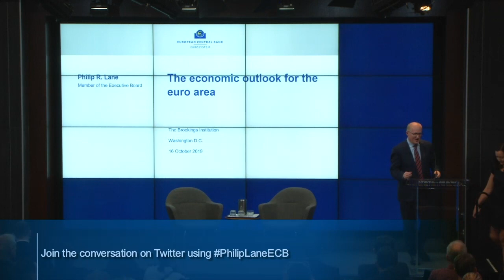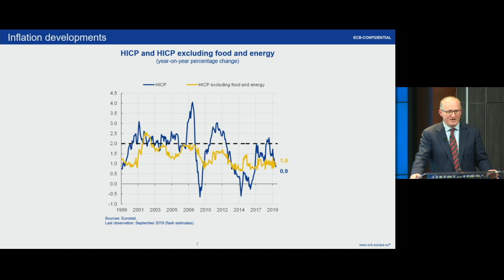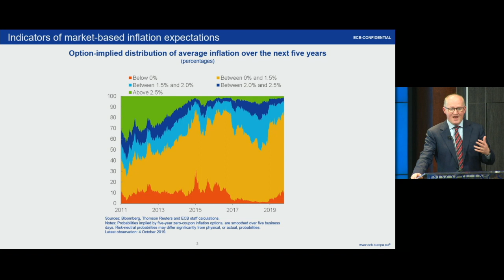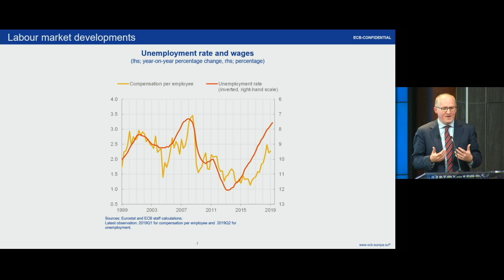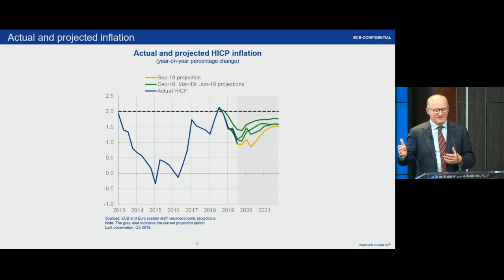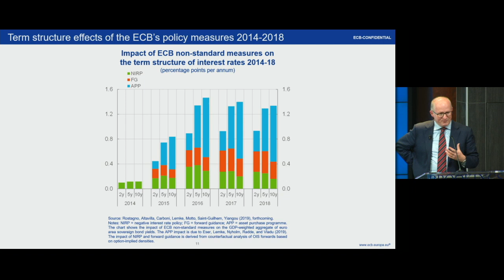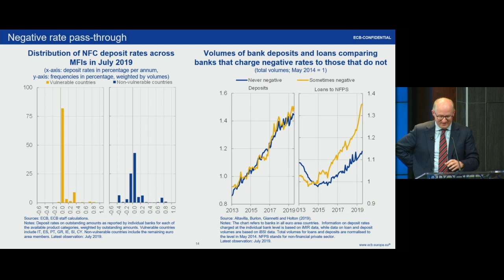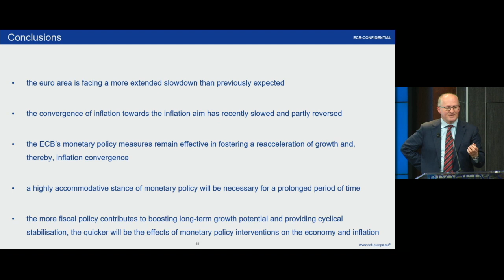A conversation with ECB Chief Economist Philip Lane - Part 1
On October 16 the Hutchins Center on Fiscal & Monetary Policy hosted Philip Lane, a member of the ECB’s Executive Board and its chief economist.